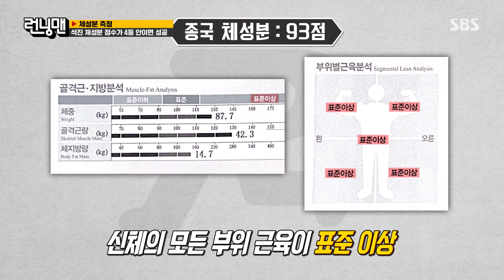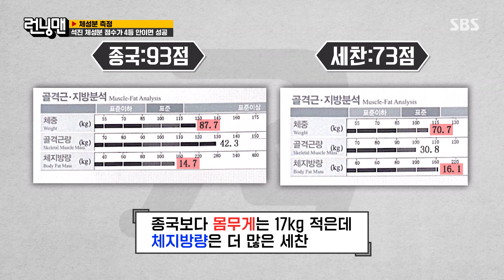김종국×양세찬, 당당하게 체성분 측정★ (ft. 순두부 뱃살)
김종국과 양세찬은 당당하게 체성분 측정을 한다.